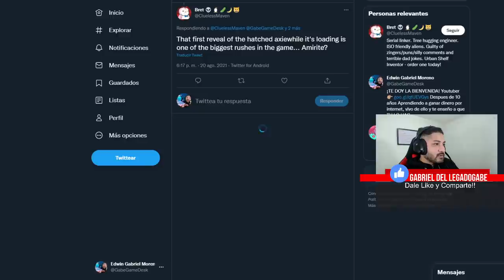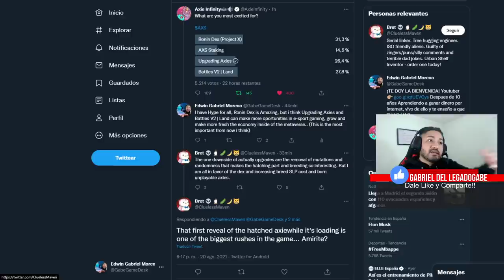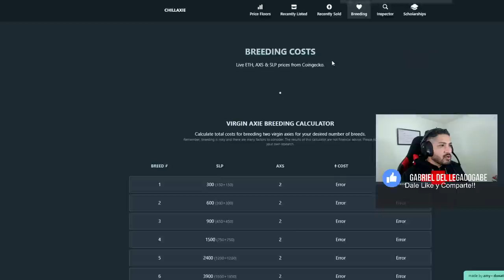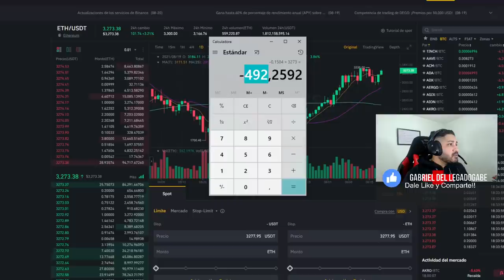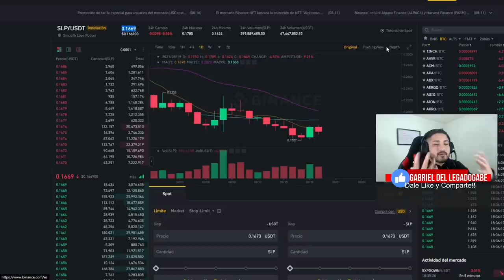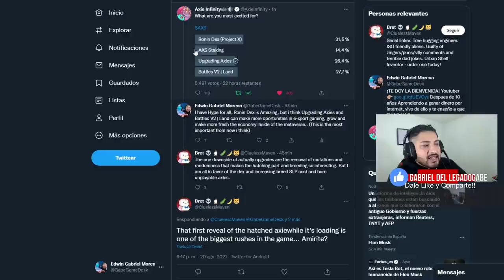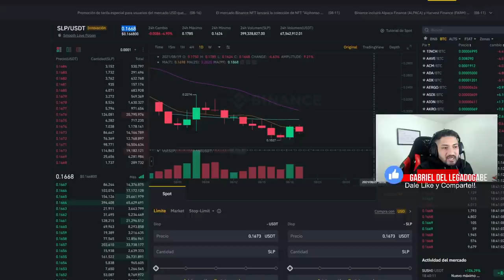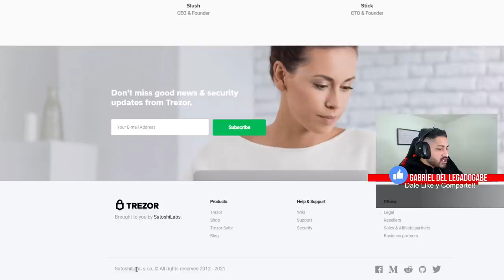NOTICIAS AXIE Infinity Más SLP por BREED NO SIRVE😡 Opinión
Asegúrate por favor cada que te metas, de verificar que es un link oficial de trezor por la página o url de Destino.